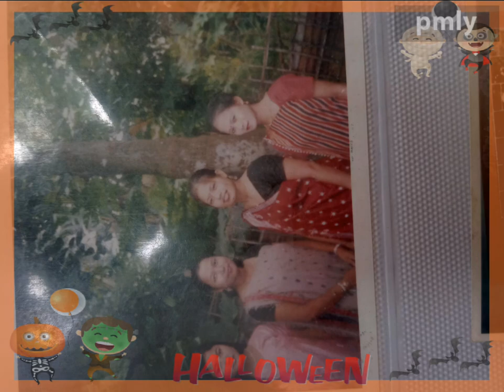jesmirt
Pmly-Video Maker